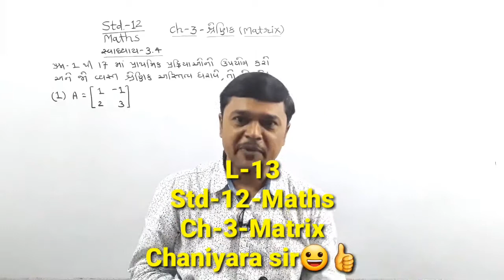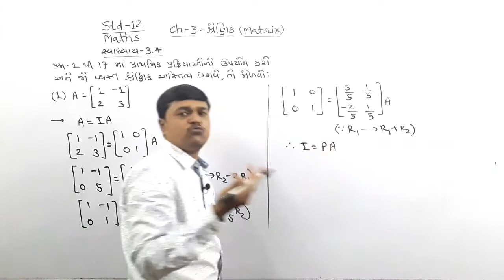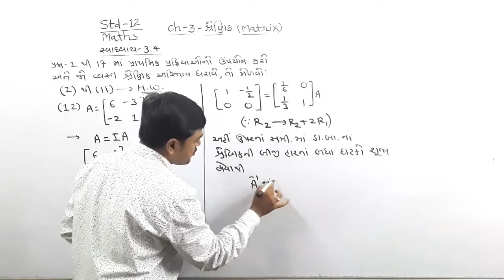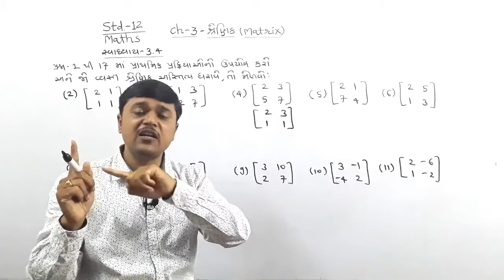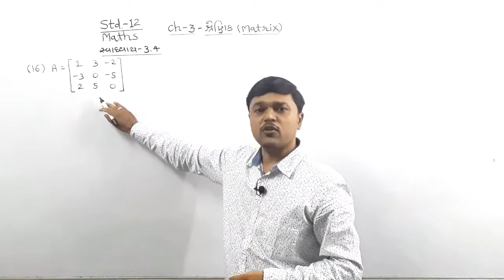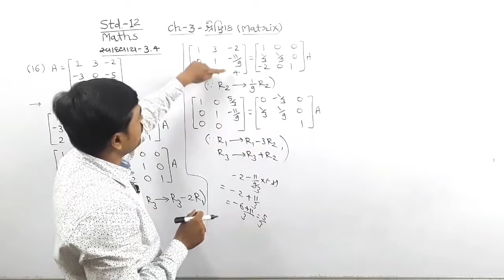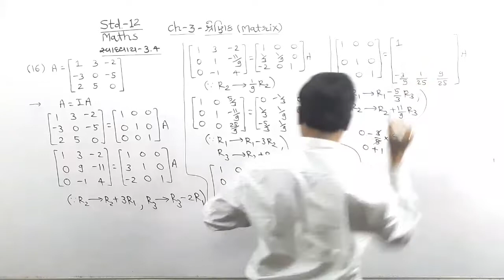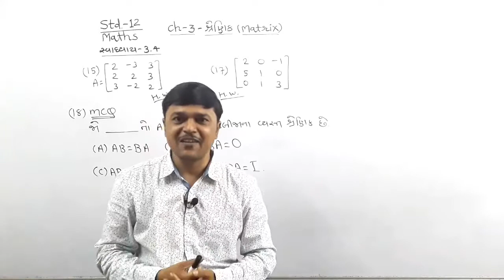L-13//Std-12//Maths//Ch-3-Matrix//gujarati medium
by Chaniyara sir